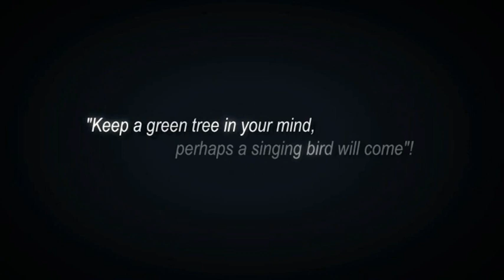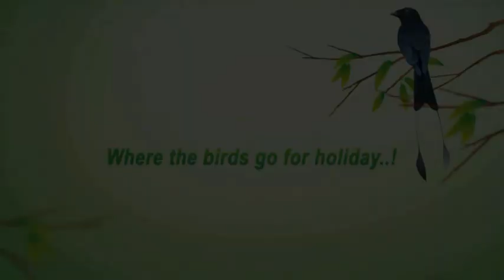Soma Birdslagoon - Holiday Resort idealfor bird-watchers.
Soma Birds Lagoon Thattekkad welcomes you to the Holiday Resort ideal
for bird-watchers. . The marvelous birds� lagoon is located at Thattekkad, near Kochi in Kerala most appropriately called God�s Own Country! With serene backwaters, wonderful beaches and lovely hill stations, the state of Kerala is generously gifted with a natural beauty that is rich in culture, tradition, Ayurveda and Yoga! The Soma Birds Lagoon is near the Salim Ali Bird Sanctuary., by far the most idyllic location for tranquil bird-watching. It is the largest Tropical Bird Sanctuary in India. Soma Birds Lagoon is the first Bird-Watching Resort in Kerala owned by the Somatheeram Ayurveda Group, which is internationally renowned for its conscious efforts towards the overall health of humanity and environmental preservation. The Somatheeram Ayurveda Resort was the first Ayurveda Resort in the world. As the bird diversity at Thattekad is phenomenal, it is a memorable true-life bird adventure at Thattekad! Soma Birds Lagoon is all set to provide the maximum comfort to avid birders from around the world.